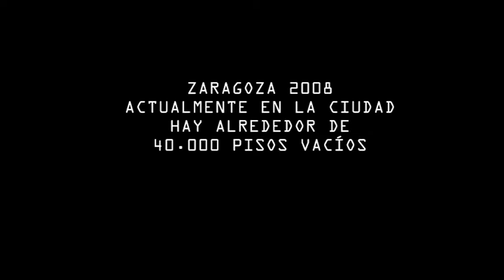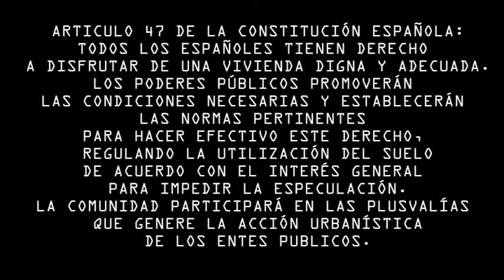Carretera Cogullada Nº20 - Corto documental completo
Primer Documental realizado en el Curso de Documental Social de la Cai en Zaragoza en 2008.

El documental se centra en un solar de Zaragoza donde viven unas 14 familias chabolistas en situación de grave exclusión social, ellos mismos nos cuentan sus experiencias.

Trabajo social: sentido y sentidos
Estrenado en el XI congreso estatal de trabajo social de 2009 celebrado en Zaragoza.

CINE DOCUMENTAL, LO AUDIOVISUAL Y EL TRABAJO SOCIAL:
Experiencias y visionado de cortos
Visionado e intervención de: “Suspiro de mar”, de Goyo García-Carpintero, T. Social / “Casa
abierta”, de Antonio Charles, Técnico sociocultural. / “Con su permiso”, del Colegio T. Social de Las
Palmas de G. Canaria. Jorge Jiménez / “Camino de Cogullada, 20”, de Raúl Aldasoro, T.S.
Presentación: Luis Mena. DTS Fundación CAI-ASC y Espacio Documental Social
Hora: 17.45 h a 20.00 h Lugar: Auditorio. Sala Luis Galve
Plazas: 400 personas Observaciones: Se ruega puntualidad